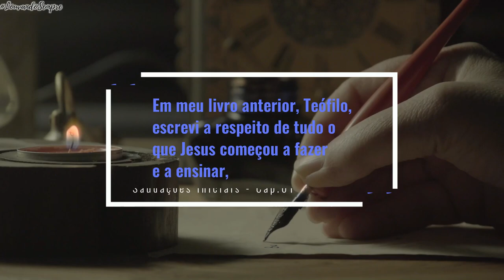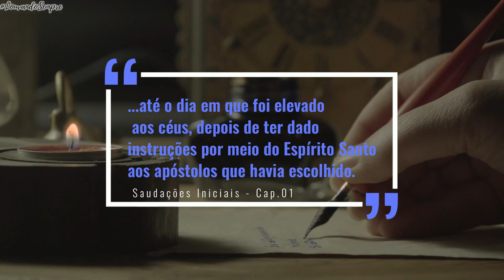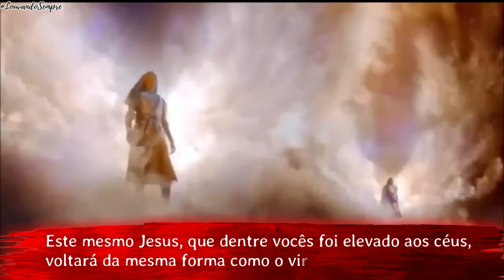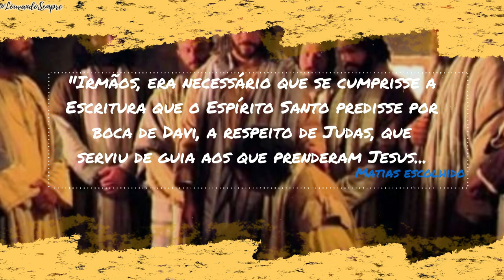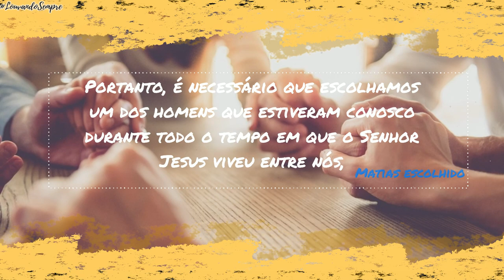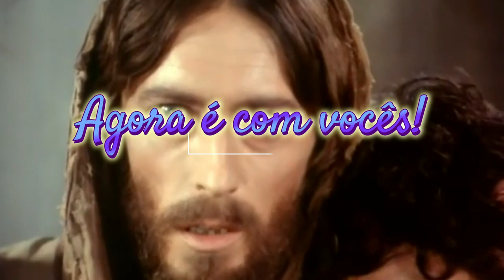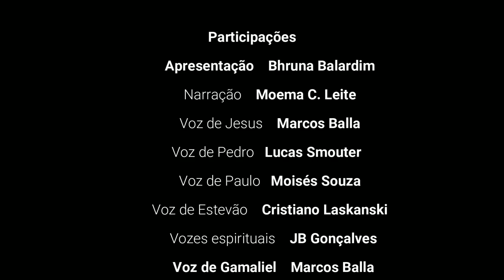ATOS DOS APÓSTOLOS | CAPÍTULO 01 | Série de Leitura Bíblica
00:00 - Vinheta inicial
00:40 - Saudações iniciais de Lucas
01:00 - Últimas palavras de Jesus aos discípulos
02:13 - Jesus é elevado aos céus
02:50 - Matias substitui Judas no apostolado
05:47 - Vinheta de encerramento